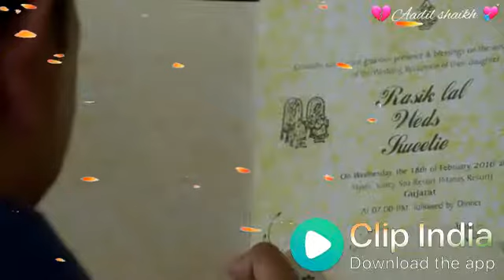Whatsapp status Bawafa ko yaad kar ka aj bi dil rota ha